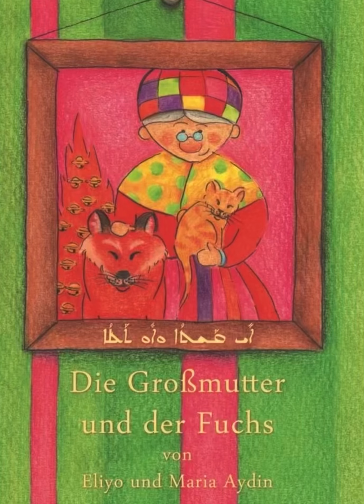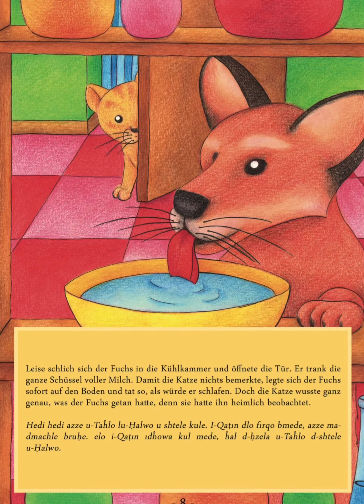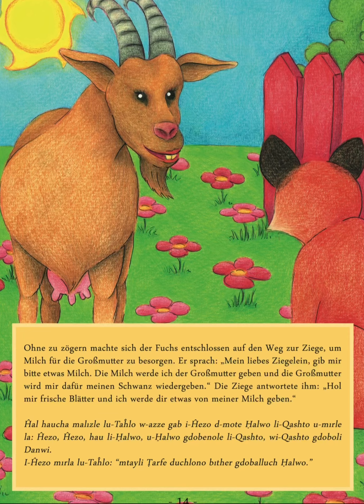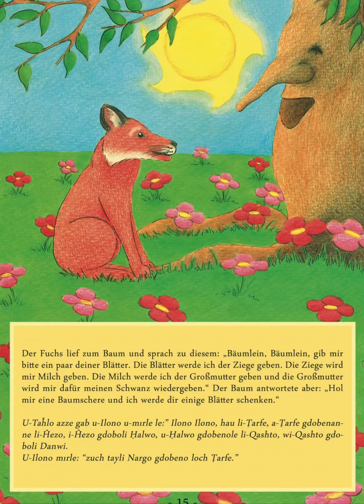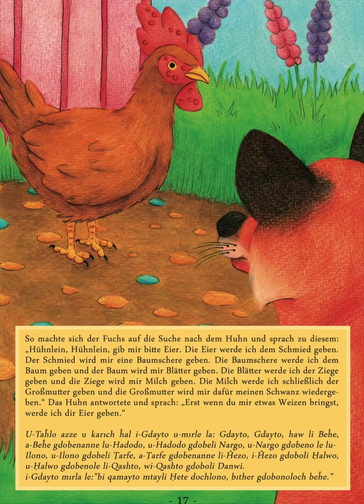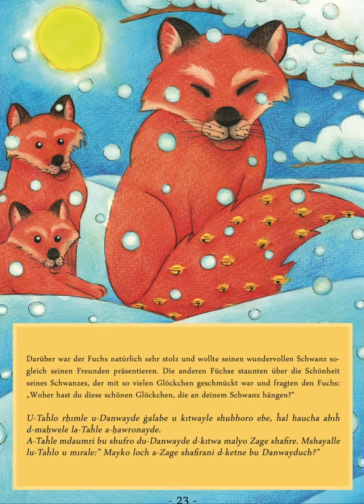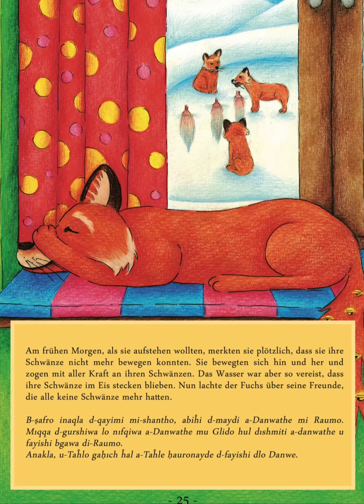Die Großmutter und der Fuchs – Qashto u Tahlo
„Das musst du unbedingt aufschreiben!“ meinte meine Tochter Maria, als ich ihr und ihren Geschwistern das aramäische Märchen „Die Großmutter und der Fuchs einmal erzählt hatte.

Sich regelmäßig Geschichten zu erzählen, gehört im Orient zur Tradition. In den Dörfern Tur Abdins - weit im Osten der Türkei nahe der syrischen Grenze - sind sie ein fester Bestandteil der kulturellen Überlieferung, die allerdings immer mehr vom Untergang bedroht ist.

Die allermeisten Märchen beginnen mit den Worten: „Es war und es war nicht, einen besseren als Gott im Himmel gab es nicht“.

So verhält es sich auch bei unserer Geschichte, die wohl zu den bekanntesten und berühmtesten zählt.

Es ist ein lustiges und zugleich tiefsinniges Märchen, das - wie Maria und ich meinen - es verdient hat, vor dem Vergessen bewahrt zu werden.

Zusammen mit Maria wünscht Eliyo Aydin viel Freude mit der Lektüre und am Betrachten der vielen farbigen Bilder von der Illustratorin Corinna Walch.